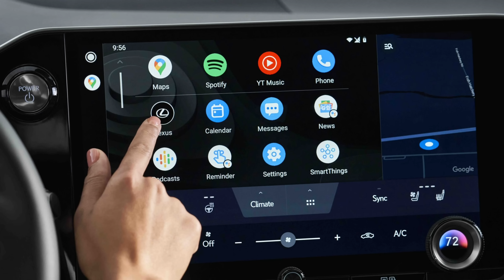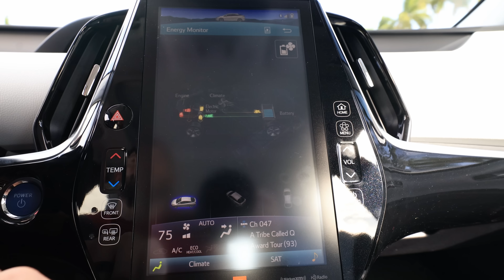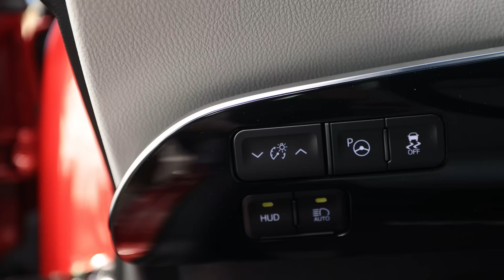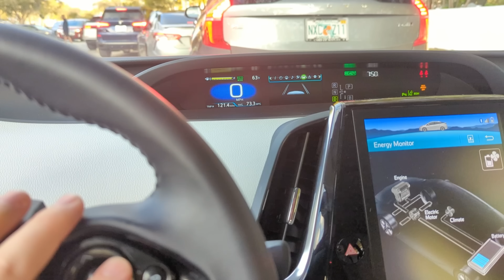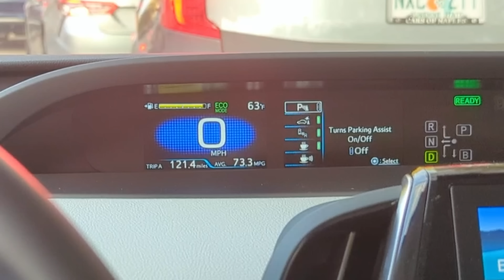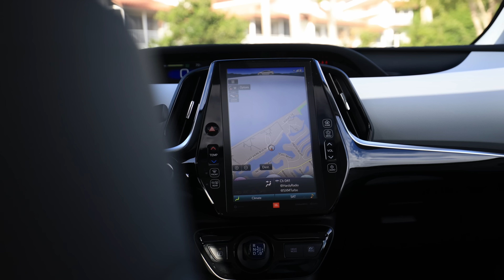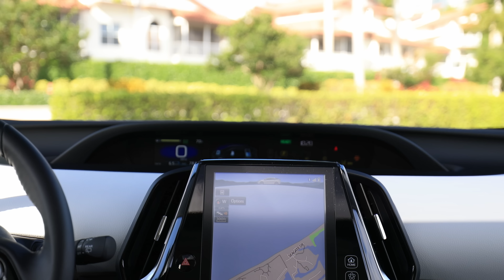2022 Toyota Prius Review - Losing its Appeal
For 2022, the Toyota Prius remains largely unchanged - which is good for the most part. This limited grade brings a big price tag for an economy car with many features but with some HUGE compromises.